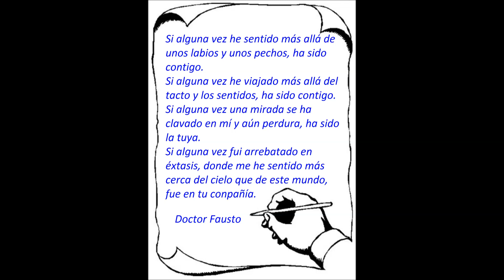791. Si alguna vez